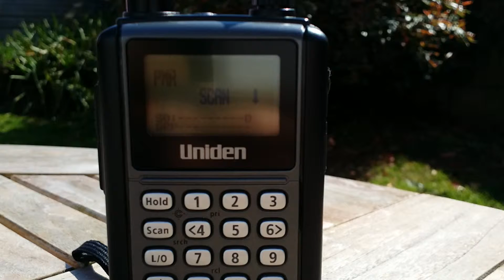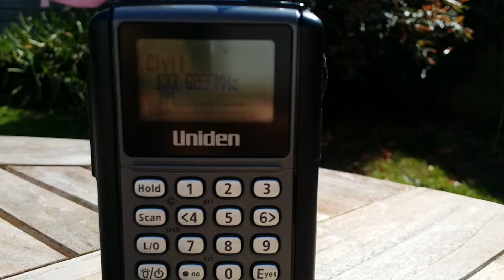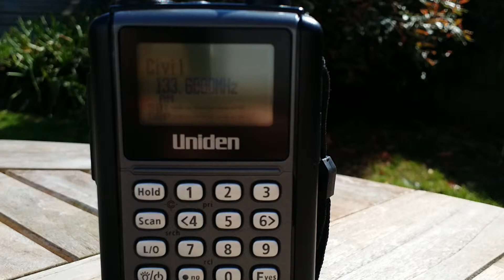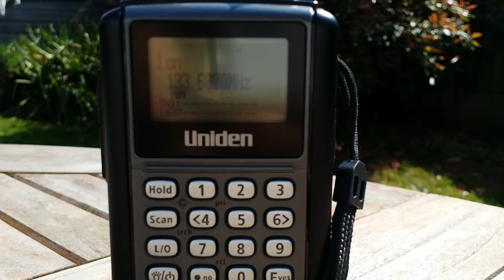5 minutes with the Uniden Bearcat 3500xlt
5 minutes with the 3500 and a Watson 881. Transmission from ATC sector 5. Weak signals also being picked up from Brize Norton...

I'm located in South Worcs in the vale, around 58m above sea level. Sky is clear...